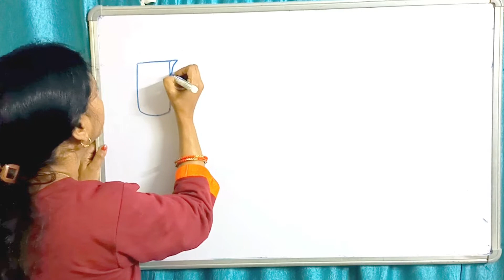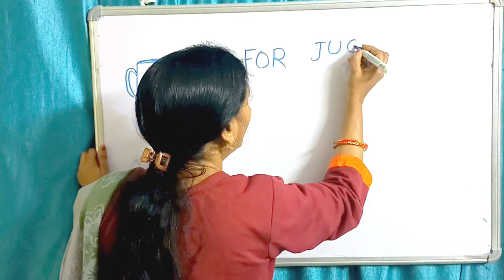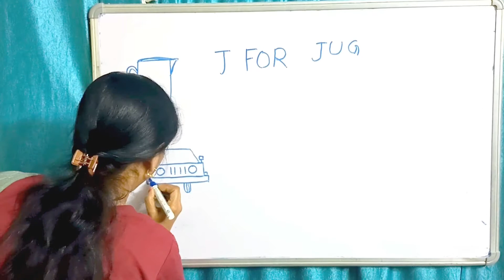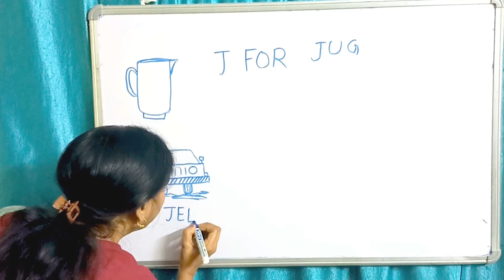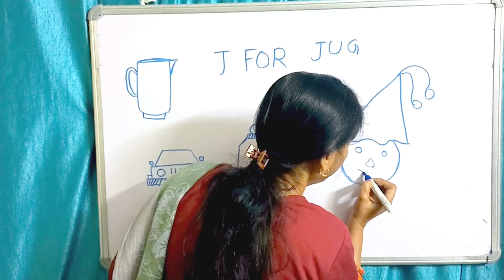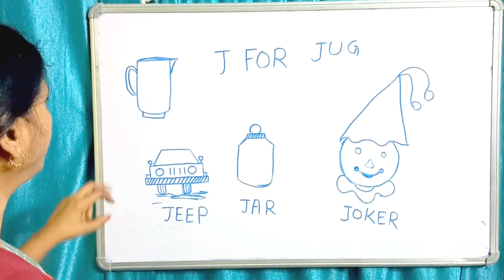Learn Drawing From Alphabets: J for Jug | J for Jeep | J for Jar | J for Joker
Learn Alphabets with Line Drawing
Learn to make a drawing of Jug from the Letter J
J for Jar
J for Joker
Learn Line Drawing From English Alphabets
Learn drawing a Jug from English Alphabet J
How to draw a Jug from alphabet J
How to Draw a Jeep
How to Draw a Jar
How to Draw a Joker
Learn drawing of a Jug
Learn drawing of a Jeep
Learn drawing of a Jar
Learn drawing of a Joker
चित्र बनाते हुए अंग्रेजी अल्फाबेट सीखें: J से Jug बनाना सीखें
अंग्रेजी वर्णमाला से चित्र बनाना सीखें
जग का चित्र बनाना सीखें अंग्रेजी के अक्षर J से जग
जीप का चित्र बनाना सीखें J फॉर जीप
जार का चित्र बनाना सीखें J फॉर जार
जोकर का चित्र बनाना सीखें J फॉर जोकर
बच्चों के लिए ड्रॉईंग अंग्रेजी के अक्षरों से